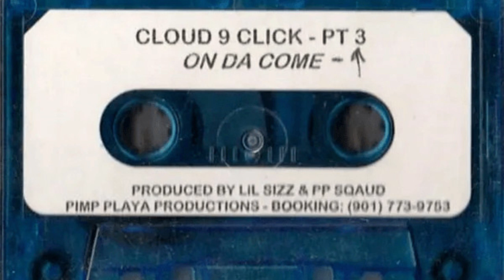Cloud 9 Click - Part 3: On Da Come Up [1997]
A1 Introduction 0:00
A2 Take Me To Yo Stash Spot 1:57
A3 It's All In The Game 7:49
A4 Blow The Dick 13:16
A5 If You Real 17:36
A6 Chiefing All The Time 21:32

B1 Serial Killaz 29:42
B2 Interlude 35:28
B3 Gone Off That Dosia 36:26
B4 Raising Hell In The BHZ 40:06
B5 Can You Feel That 44:57
B6 Pimp & Playa Squad 50:38
B7 Playa Haters 55:18
B8 Outro 59:52

Produced by Lil Sizz & PP Squad.

Released sometime after Criminal Mafias "The New Testament", since there are samples off it.

Medicine Man rip.